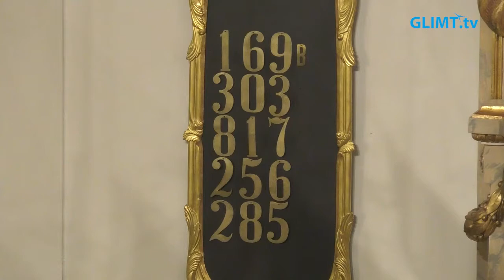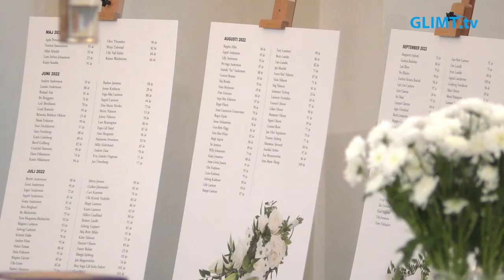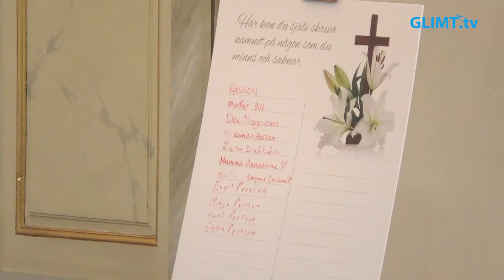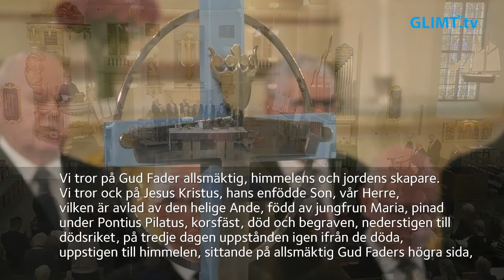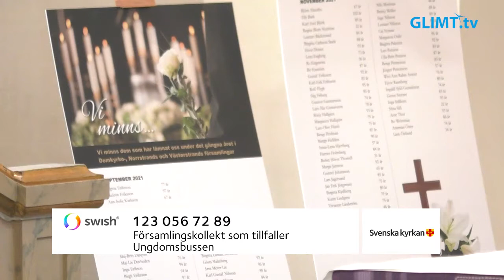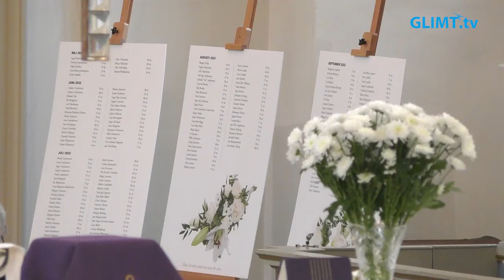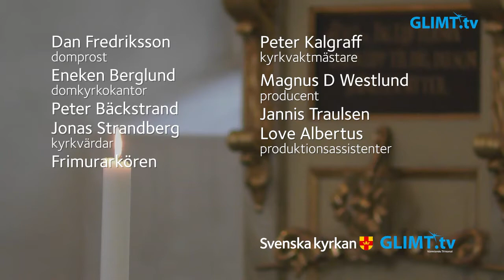Högmässa på Alla själars dag, 6 november, från domkyrkan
Högmässa på Alla själars dag, 6 november, från domkyrkan i Karlstad. Söndagens tema är ”Vårt evighetshopp”. Medverkande: Dan Fredriksson, domprost, Eneken Berglund, domkyrkokantor, Frimurarkören samt domkyrkans kyrkvärdar och kyrkvaktmästare.